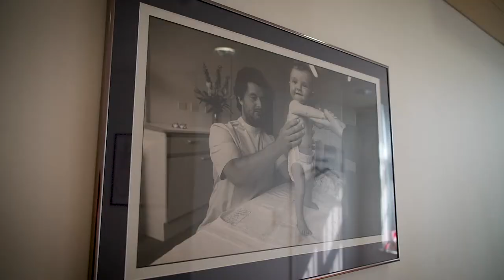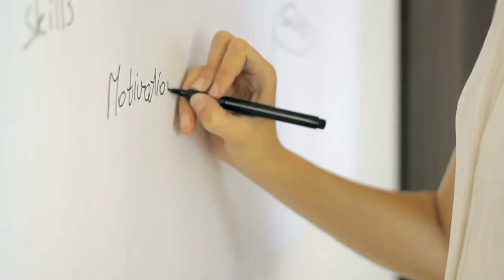Lawrence Wilson Strawberry Clinic Testimonial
Find out how Business Doctor Lawrence Wilson has helped the team at Strawberry Clinic.

to find out more